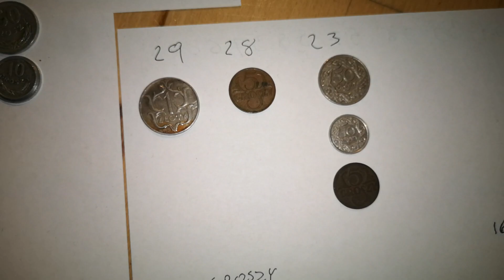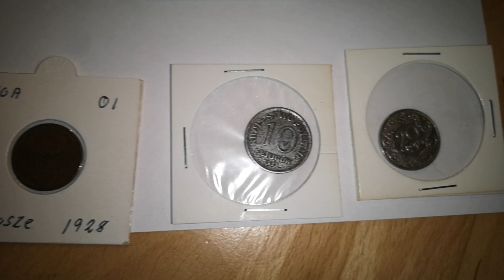Ostanie zakupy PRL + 6 Zwycięzców (czytaj opis)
eli film się spodobał zostaw łapkę i suba jeśli jeszcze nie masz  :D

Zapraszam na instagrama z monetami : COINAMATOR